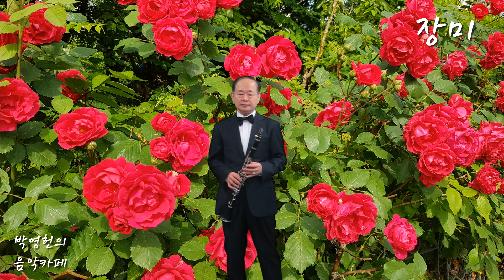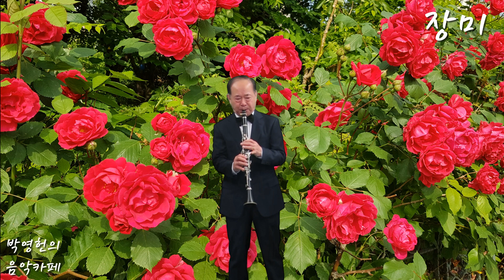"장미" Clarinet 연주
4월과 5월의 "장미" 클라리넷 연주 입니다.